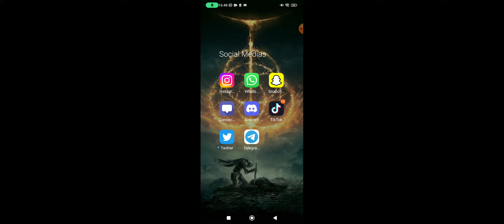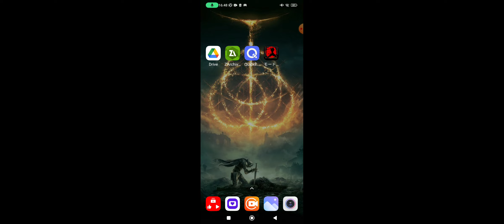Shadow Fight 2 Private Server Kurulumu! %100 Çalışıyor!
Shadow Fight 2 Private Server Telegram Sunucusu Linki: Shadow Fight 2 Hile İndirme Linki